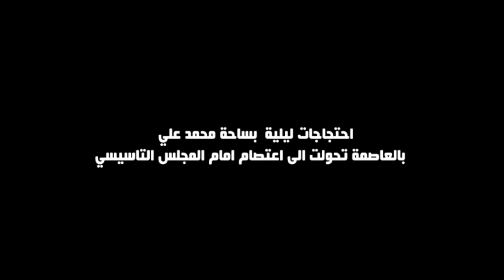احتجاجات ليلية بساحة محمد علي بالعاصمة تحولت الى اعتصام امام المجلس التاسيسي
عقب اغتيال الشهيد محمد البراهمي , عضو مجلس الامناء للجبهة الشعبية ومنسق التيار الشعبي والنائب بالمجلس التاسيسي, تجمع ليلا عدد من المتظاهرين والمتظاهرات بساحة محمد غلي بالعاصمة للاحتجاج على هذا الاغتيال الجبان و المطالبة باسقاط النظام. هذا التجمع كان على اثر منع المتظاهرين من الاعتصام  .  بشارع الحبيب بورقيبة بالعاصمة حيث تم تفريقهم باستعمال الغاز المسيل للدموع, كما تم ايقاف بعض الشباب من قبل قوات الامن. خلال هذه الوقفة ببطحاء  محمد علي, دعت مجموعة الحركات الشبابية الثورية  المتمثلة في حركة خنقتونا, عدنا, تمرد, عصيان, الحركة التقافية الثورية, اهل الكهف, فني رغما عني, كش   مات ,   للاعتصام امام المجلس التاسيسي من اجل حل  التاسيسي والحكومة المؤقتة و كل المؤسسات المنبثقة عنه.

 تعرض المحتجون بالبطحاء للاعتداء من قبل مجموعات مجهولة حيث تم رشقهم بالحجارة في مرحلة اولى ثم تدخلت قوات الامن لتعتدي على المحتجين بساحة محمد علي بالغاز المسيل للدموع الذين اظطروا للاحتماء بمقر الاتحاد العام التونسي للشغل. وبعد انسحاب قوات الامن, التحق عديد المواطنين والمواطنات   بساحة محمد علي لتخرج مسيرة حاشدة مرت من شارع الحبيب بورقيبة لتصل امام المجلس التاسيسي حيث  قرر عدد منهم ا لاعتصام امامه.